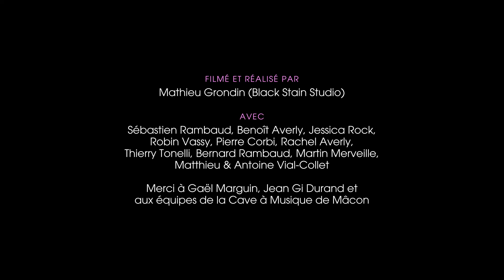Les carnets de Célestin #5 "la Cave à Musique"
Plongez dans la quatrième journée de résidence de Célestin à la Cave à Musique à Mâcon ! Pour celles et ceux qui n'ont pas pu avoir leur place pour le concert de ce samedi, rendez-vous le 29 janvier 2022 au théâtre de Cluny

Filmé et réalisé par : Mathieu Grondin (Black Stain Studio)Avec : Sébastien Rambaud, Benoît Averly, Jessica Rock, Robin Vassy, Pierre Corbi, Rachel Averly, Thierry Tonelli, Bernard Rambaud et Martin Merveille  Merci à : Gaël Marguin, Jean Gi Durand et aux équipes de la Cave à Musique de Mâcon